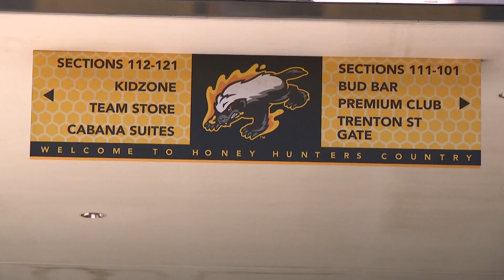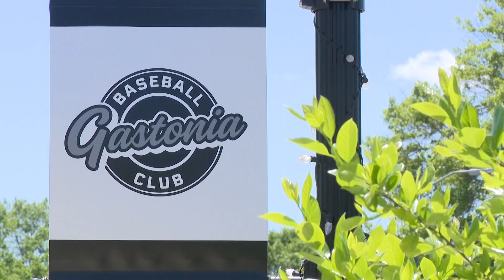Opening night for the new Gastonia Baseball Club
Thursday is opening day for Gastonia's new baseball team that replaced the Honey Hunters after financial issues doomed the club's existence.

The Gastonia Baseball Club will play against the Southern Maryland Blue Crabs in a four-game series beginning on Thursday. WCNC Charlotte's Brittany Van Voorhees will throw out the first pitch and there will be a post-game fireworks show.

As for the team's name, there isn't one yet.

For opening day and the entire 2024 season, the Gastonia Baseball Club will be known as just that. However, for at least a week, the team will be called the Gastonia Gastronauts. The team introduced the Gastronauts concept earlier this week with a space-themed video on Facebook. The team even said the Gastronauts name is only temporary.

The club wants to test at least eight possible ideas for a permanent name, Gastronauts included.